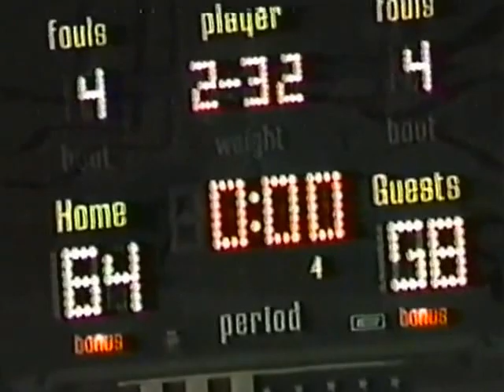1987-88 Stilwell Indians vs Inola Longhorns (Class 3A Regional Playoffs) - Boys Basketball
Stilwell 64 Inola 58
Video Donated by Jon Bean
1987-88 STILWELL BOYS BASKETBALL
HEAD COACH - OWEN BUTLER

Stats found for 22 of 25 games
Stilwell Boys Roster Games Points Avg
Steve Sponsler             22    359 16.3
Sean Catron                     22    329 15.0
Jon Bean                     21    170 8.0
Richard Berry                    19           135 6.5
Gil Hooper                     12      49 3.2
Steve Cochran             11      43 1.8
Adam Neff                     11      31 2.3
Joey Ketcher                      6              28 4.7
Lance Goodwin              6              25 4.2
Shaun Braun                      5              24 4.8
Tim McNac                      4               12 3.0
Rex Price                      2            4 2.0
Paul Robbins
Mickey LaRose

GAME # OPPONENT   W/L   SHS   OPP
1 SALLISAW              L   36   55
2 POTEAU                      L   46   51
3 BIXBY                      L   46   83
4 GROVE                     W   62   37
5 COWETA              L   60   66
6 WAGONER             W   62   43
7 POTEAU                     W   45   43
8 KEOTA                      L   65   68
9 TULSA EDISON      L   59   108
10 JAY                             W   50   41
11 MULDROW             W   35   33
12 ROLAND                     W   62   57
13 SPIRO                     W   45   33
14 SPIRO                     W   45   44
15 KEOTA                     W   74   73
16 MULDROW             W   59   52
17 ROLAND                      L   52   64
18 SALLISAW             W   55   50
19 WAGONER             W   71   60
20 WESTVILLE             W   80   56
21 FORT GIBSON      L   56   58
22 WAGONER             W   61   45
23 SPERRY                     W   46   40
24 INOLA                     W   64   58
25 METRO CHRISTIAN    L   52   80

GAMES 9-10 - NEO TOURNAMENT
GAMES 20-21 - DISTRICT PLAYOFFS
GAMES 22-24 - REGIONAL PLAYOFFS
GAME 25 - AREA PLAYOFFS